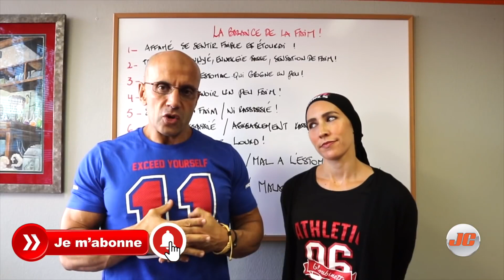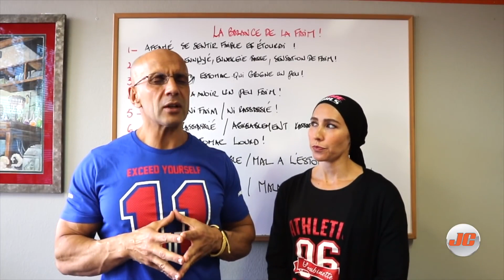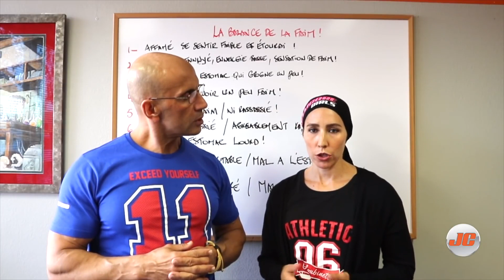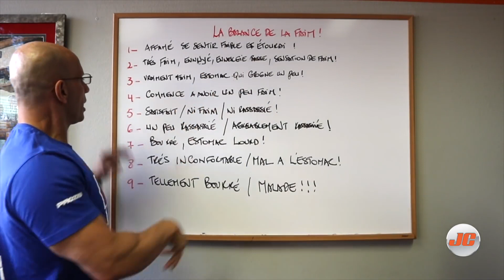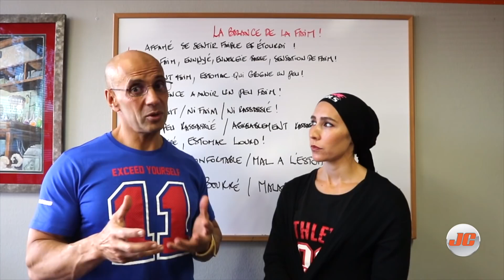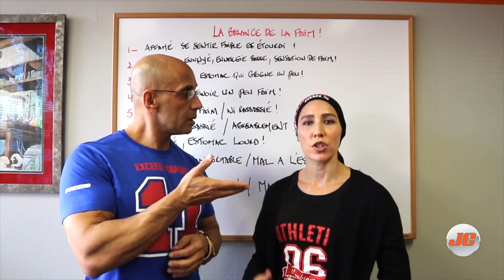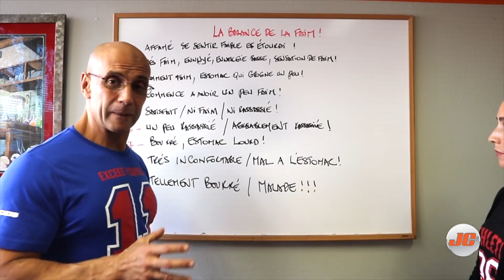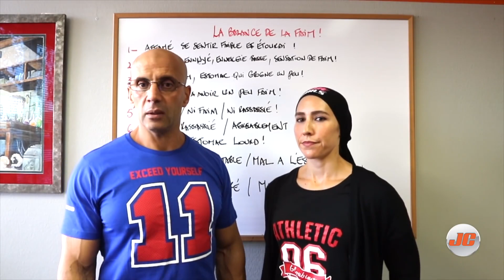COMMENT CONTRÔLER VOTRE FAIM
Je reviens avec ma femme Jannah, cette fois ci on vous montre comment controler votre faim

Mes Programmes JamCore